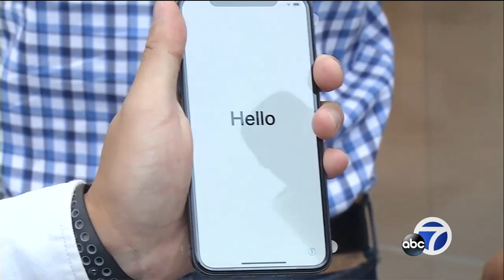Apple CEO welcomes iPhone X customers to Palo Alto store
Apple CEO Tim Cook welcomed customers who were purchasing the iPhone X at the Apple store in Palo Alto Friday morning.